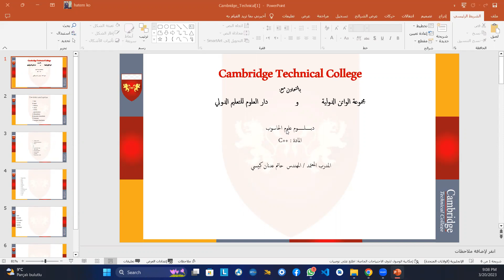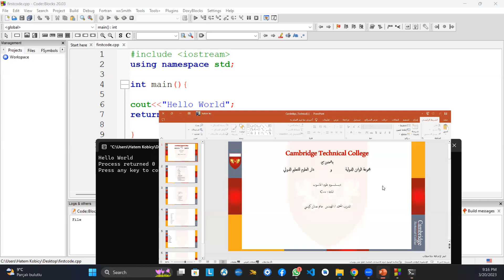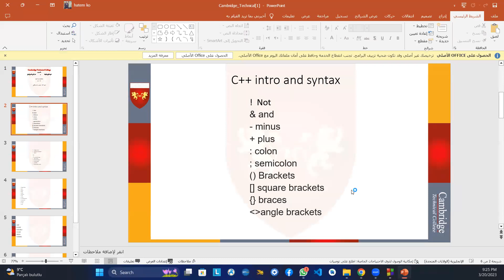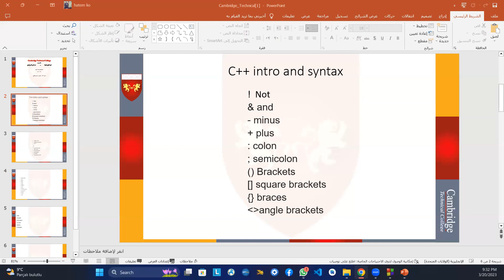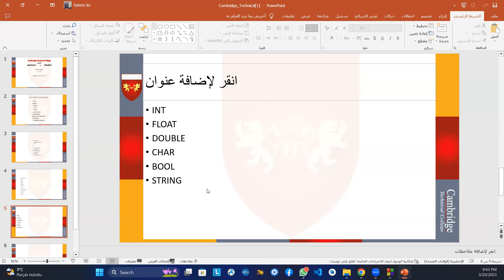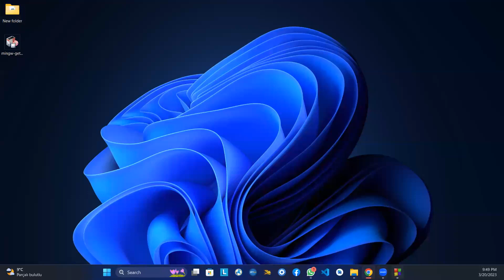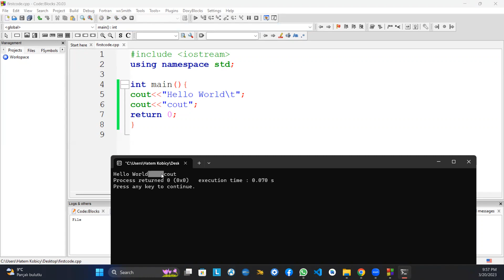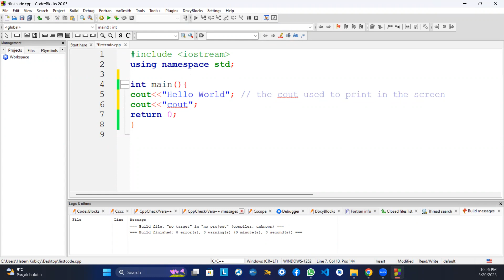محاضرة 2 / c++ دبلوم تخصصات الحاسوب / مادة